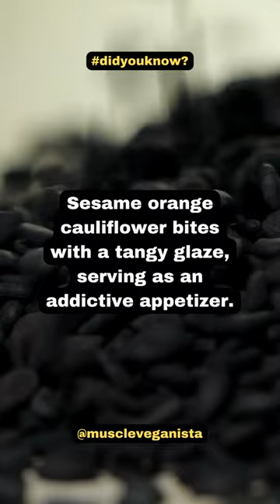Addictive Sesame Orange Cauliflower Bites Recipe Revealed!